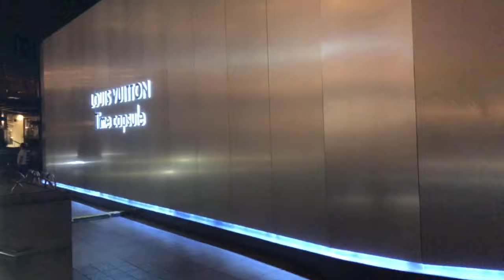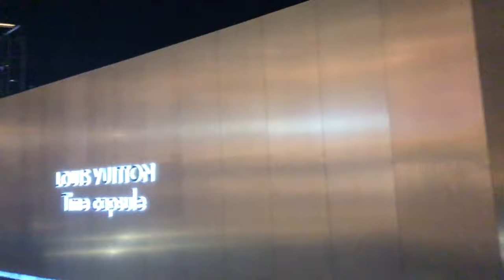KLCC Luis Vuitton Time Capsule